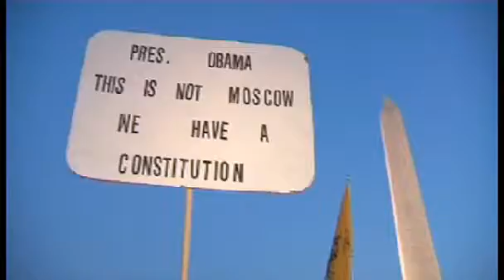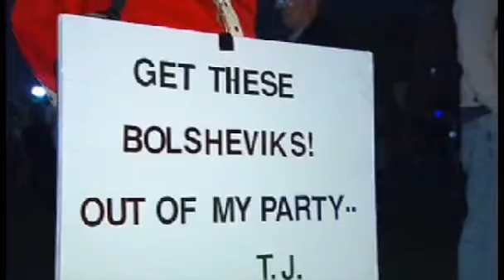NATO Review - The Tea Party: Home, alone? (with subtitles: English)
NATO Review attends a Tea Party to see why people are drawn to the movement and if their domestic opposition to Obama's Administration will affect their views on his foreign policies.

This video is part of the NATO Review edition 06/2010 titled: "View from America: new elections, new directions?"

The opinions expressed in NATO Review do not necessarily reflect those of the Alliance or of its member countries.